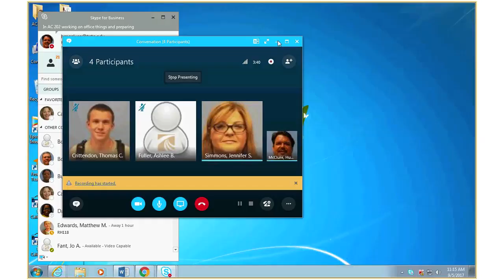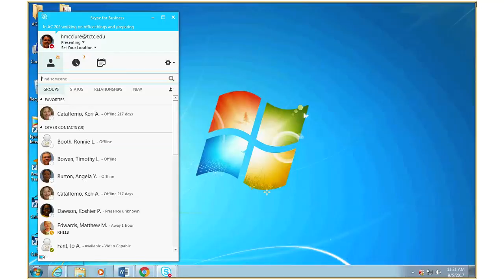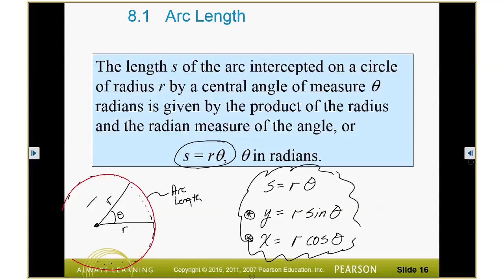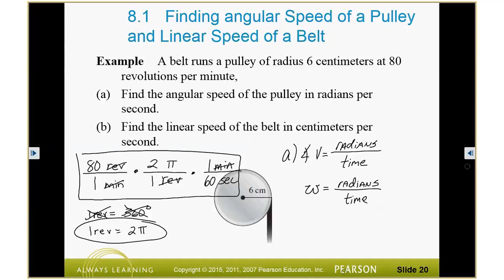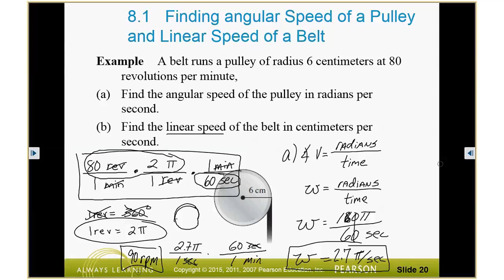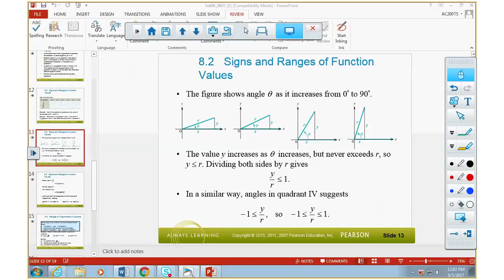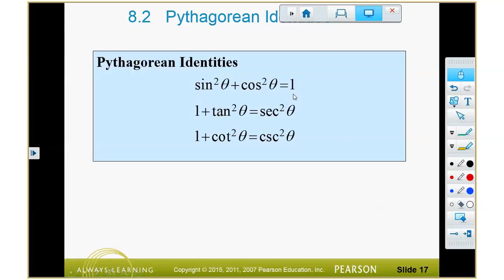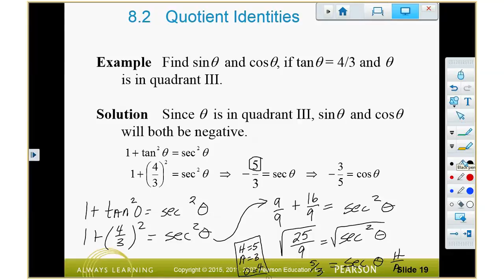8.2 complete (pythag/Recip id) Tuesday, September 05, 2017 11 14 59 AM